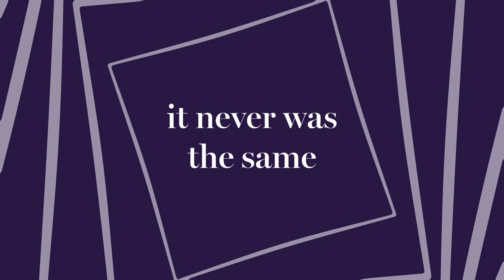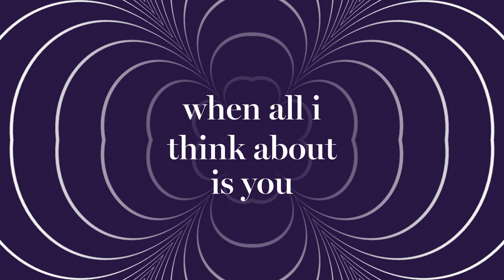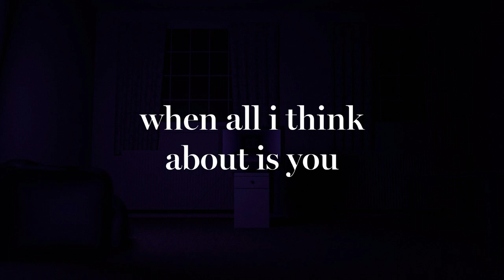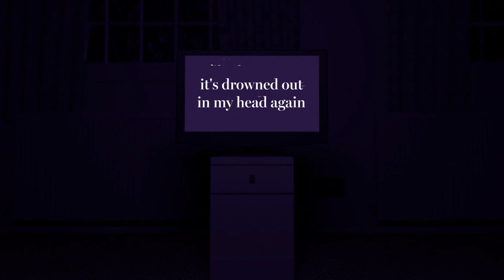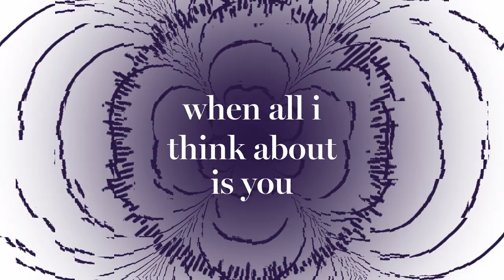Arbor- All I Think About Is You (Official Lyric Video)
Arbor's newest single "All I Think About Is You"